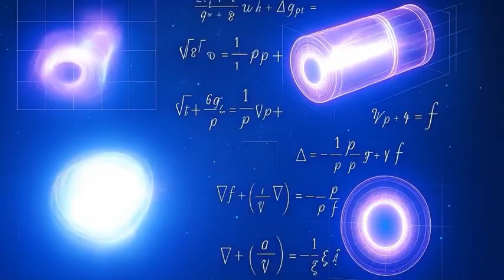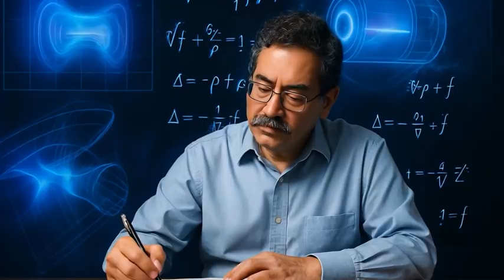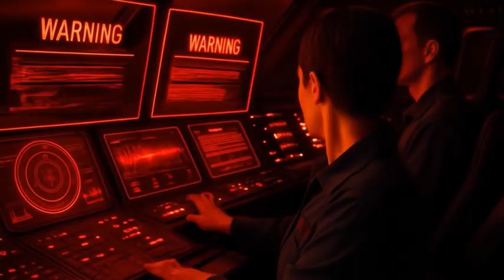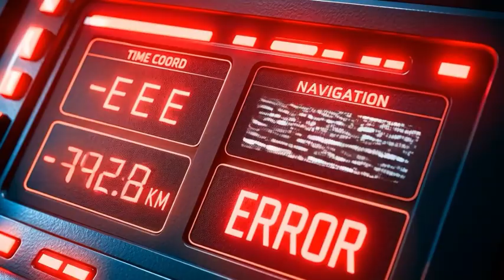Scientists May Have Just Unlocked Warp Speed — Is Star Trek Becoming Real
Humanity’s dream of faster-than-light travel might no longer be science fiction. In this cinematic exploration, we dive into the latest warp drive research, Einstein’s relativity loopholes, and NASA’s Alcubierre warp bubble experiments that could make interstellar travel a reality.

Discover how quantum physics, space-time manipulation, and advanced propulsion technology are reshaping our understanding of deep-space exploration. Could we soon journey beyond our solar system using a real warp engine?

Join us as we uncover the future of space travel, from NASA’s warp field theory to the science behind Star Trek’s faster-than-light drive — a mind-bending look at what might be humanity’s greatest leap forward.